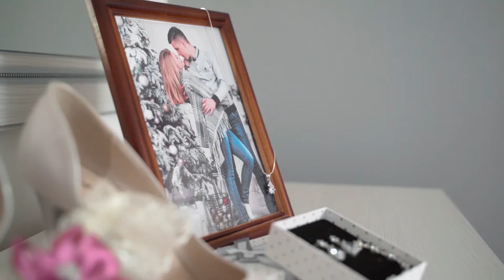Чи вистачить тільки фотографа ???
На мою думку, відео є невід’ємною частиною кожного весілля, як і фотограф і весільна сукня.

Весілля це найяскравіший день в твоєму житті.
Тебе переповнюють емоції, приготування, вибір сукні, який букет, стиль оформлення залу і ще безліч приємних справ...

І ось настає день весілля. Ти в білому платті, щойно з перукарні. Твоя гарна усмішка, ніжні обійми коханого, сльози батьків, кружляння першого танцю.

І кожного разу, переглядаючи весільний фільм ти знову поринаєш в цей день, в ті емоції.

І жодний фотоальбом не замінить живого відео, а лише зможе доповнити його. Збережіть для себе і своїх дітей ці емоції...